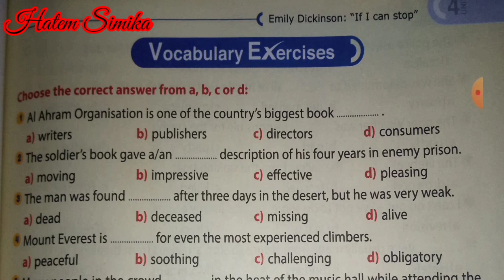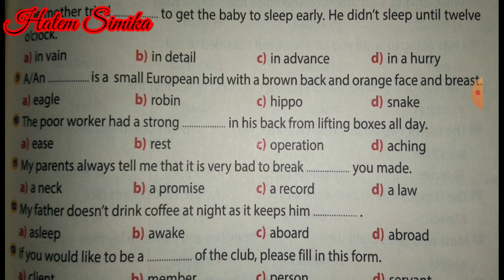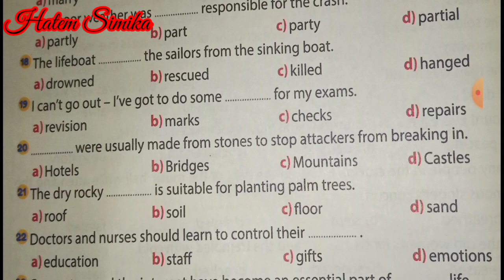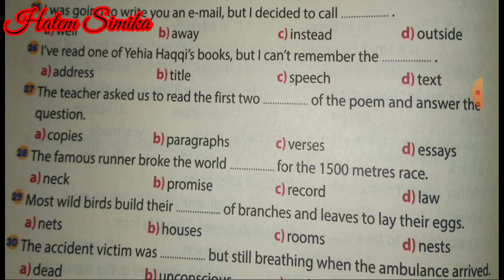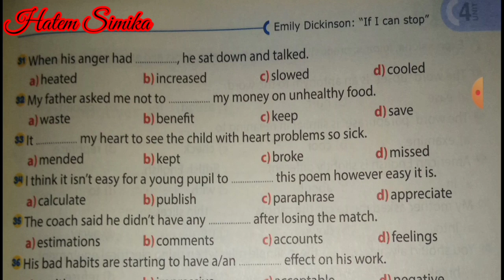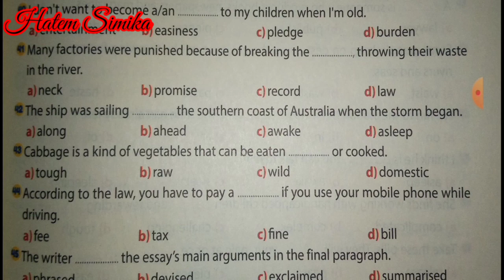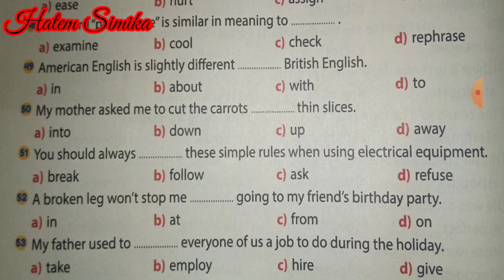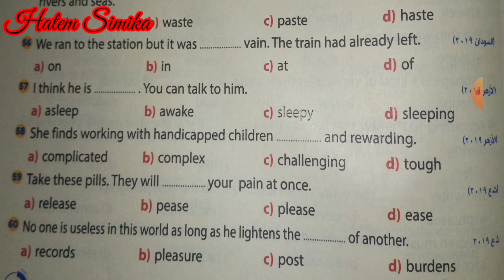إنجليزى 3 ثانوى 2021 | الوحده الرابعه unit 4 | انجليزي النظام الجديد نظام التابلت ٢٠٢١ | الجزء ٣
الوحده الرابعه
حل اسئلة جيم على كلمات ومصطلحات وحروف جر الوحده